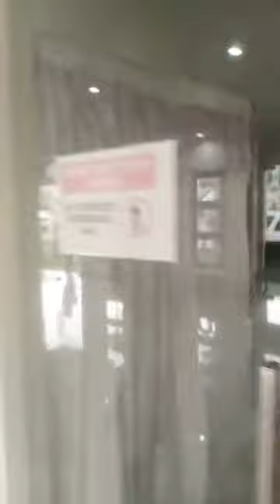May 29, 2023